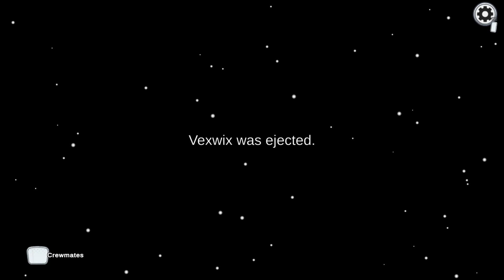swipe card misery￼Among Us: 8